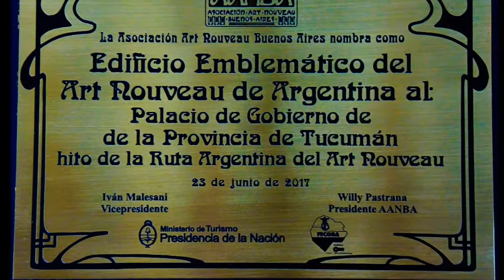Tucumán ciudad de la Ruta Argentina Art Nouveau, Palacio de Gobierno Art Nouveau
Ceremonia de Nombramiento al Palacio de Gobierno de la Provincia de Tucumán como  11° Edificio Emblemático de Argentina. A San Miguel de Tucumán como Ciudad de la Ruta Argentina del Art Nouveau, info en www,bart-nouveau.org